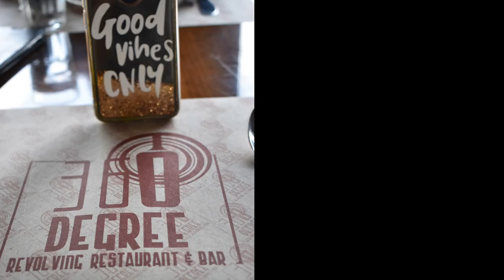360 Degree -The Revolving Restaurant | Pune | Flavors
This revolving lounge and restaurant located on JM Road in Pune is one of the kind. The view from the top is simply amazing especially at night. Dine on their revolving carousel and enjoy dishes across several cuisines. This place has got a plethora of options for you to choose from their menu. It is a great junction to come with your friends and spend time over some good food.A meal for two will cost approximately INR 2,000.

Happy Eating!Comida Amor
Follow for more: